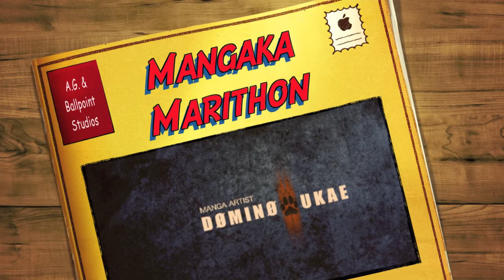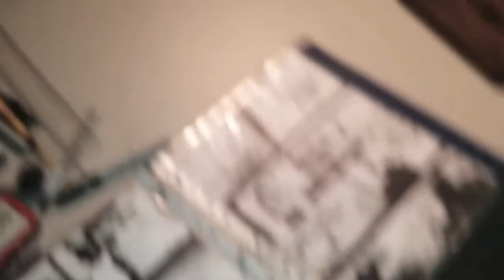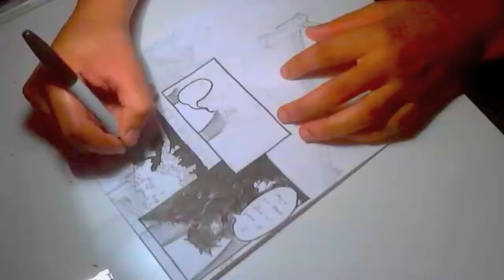Speedrawing Comics Pt.3 | HD 720p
私の漫画をここで読んで! You can view my manga pages and anime art from my account from the Iink here »
Facebookの上で私に従ってください!!
Be sure to visit & Iike my Facebook page!